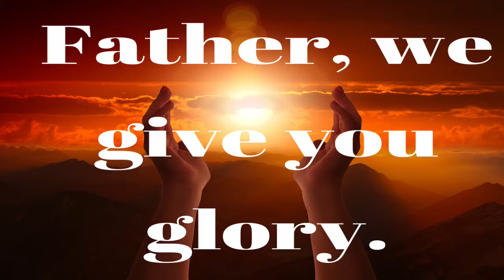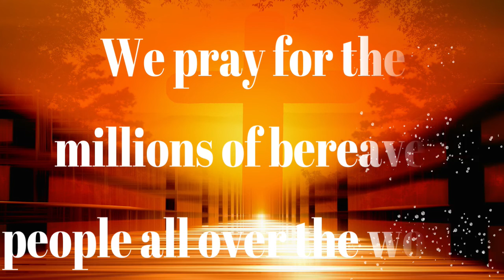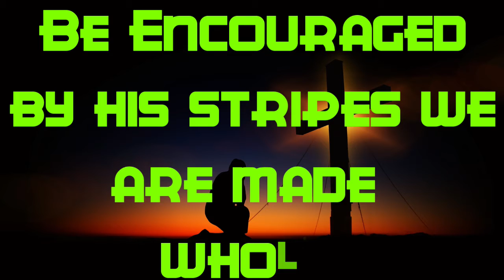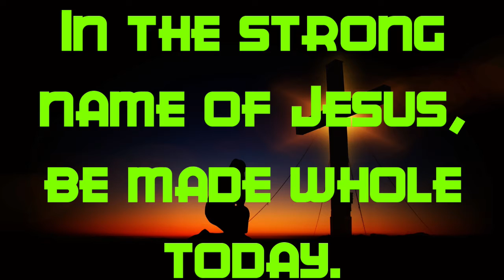9 07 22 M Prayer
Welcome everyone and may God bless you.  This is a replay of Eld. Clarence Blair leading the Wednesday morning Prayer Call of the Perfect Peace Baptist Church, Eld. John Donahue, Pastor.

Please join us for the daily prayer call at 7:00 am.  Dial:
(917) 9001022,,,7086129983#